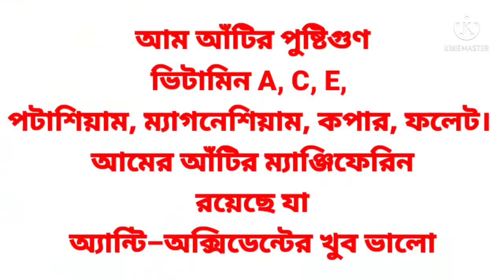কাঁচা আমের বীজ ১ টি ও ফেলবেন না,benefit of mango seeds, সর্ব রোগের মহৌষধ আমের আটি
@Chandan health & Dental vlogs Today we will discuss the benefit of mango seeds and don't throw away any raw mango seeds.  The reason is that there are many medicinal properties of raw mango seeds.  Ripe mango is used to treat many human diseases.  Mango seeds help to stop hair fall, mango seeds help to reduce chlorosterol.
Usually we eat mango and throw it away.  Because we think we are useful.  And I throw it away thinking it is useless.  But you must be surprised to know the benefits of this knot.  Never want to throw a knot again.  Let's not know the quality of mango seeds.
Mango seeds are very useful in the problem of dandruff.  You can dry the mango seeds and apply it on the scalp.  Or rub the head with water.  It reduces dandruff.

 2. Playing mango raises blood sugar.  But his reaction to eating mango seeds is completely different.  Eating mango seeds helps control blood sugar levels.

 3. If you have obesity or excess weight problem, you can eat mango seed extract.  Mango seeds are very effective in burning fat.

 4. If you have diarrhea, you can dry mango powder and mix it with water and eat it.

 5. Mango seeds are also very effective in reducing cholesterol levels.
thank you watch my channel, please visit again